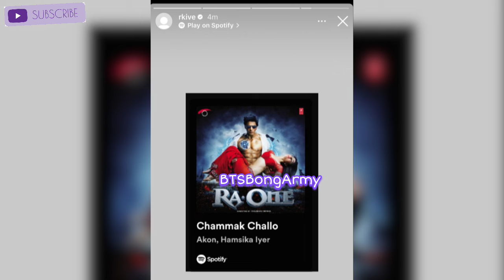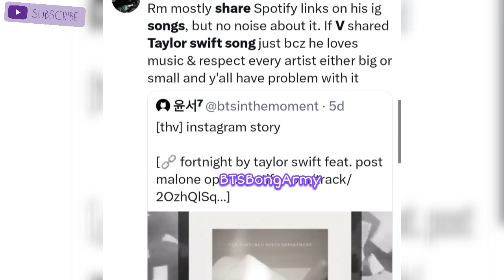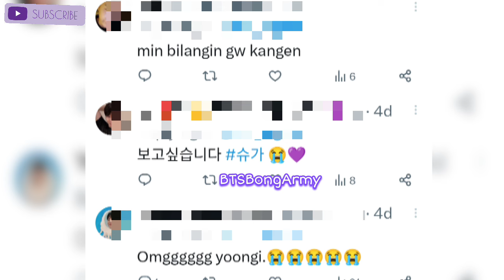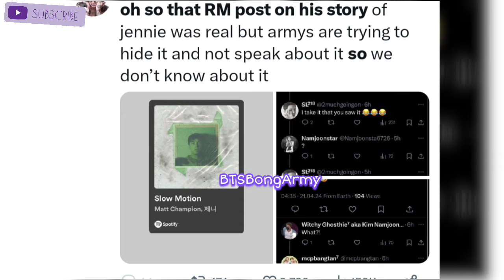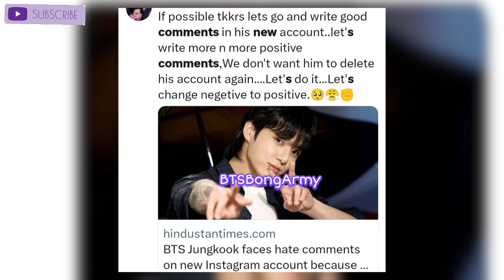RM & JENNIE Dating News| Jungkook getting H@te Comments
RM & JENNIE Dating News| Jungkook getting H@te Comments Copyright Disclaimer Under Section 107 states that under specific conditions for copyright, unauthorised use of material that is copyrighted is permitted when this use falls in the category of being 'fair'. Under the Copyright Disclaimer under Section 107 of the Copyright Act 1976, there is an allowance for 'fair use' of copyrighted material for such purposes as education and research, scholarship, criticism, news reporting, comment, and teaching.

my quiries :
Jikook military
Bts bangla
Bts updates
Jungkook news
Jimin in military
Jhope news
Bong army
Bts bong army
Bts news
Bts updates 2024 today
Jikook updates
Jimin news today
Jungkook update
Military bts
Suga military
Bts v news
Bts v new update
Bts update
Bts update 2024 today
Bts millitary update
Bts millitary photo
Bts military
Bts Bengal
Bts bangla news
V bts newz
Suga military
Military bts
V in military
V in the military
Taehyung news
Jungkook military service
Jungkook military news
Jungkook military
Jk military
Jin military
Jimin update today
Jimin military
Jimin in military
Jhope news
Bts v news
Bts update
Bts millitary update
bts news
bts news today
bts news in hindi
bts news in bangla
bts news bangla
bts news today 2024
bts news in bengali
bts news in india
bts news today in hindi
bts news channel
bts news 2024
bts news in bangladesh channel
bts news in bangladesh
bts new vlog
bts news
bts news in la behind mission eng sub
bts new bangla funny dubbing
bts new bangla ff
bts new butter song
bts new bangla funny video
bts news bangla
bts news bangla somoy tv
bts news bangladesh
bts new news bangla
bts v news bangla
bts news today bangla
bts military service news bangla
bts kpop news bangla
bts news today 2023 bangla
bts bangla news
bts bangladesh news
bts bengali news
bts fan bangladesh news
bts v new news bangla
bts update bangla
bts new update bangla
bts updates 2023 today
bts updates today
bts updates in tamil
bts updates 2023 today in hindi
bts updates 2023 today tamil
bts updates 2023
bts updates in hindi
bts updates malayalam
bts updates channel
bts updates
bts updates today
bts update 2023
bts update in hindi
bts update bangla
bts binder update
bts and blackpink update 2023
bts photocard binder update
bts and blackpink update
bts v birthday update 2023
bts rm birthday date 2023
bereal bts update
bts update news
bts bangla Update
bts update in bangla
bts bangla news
bts bangla Khabar
bts new military update
bts Taehyung new military update
bts v new military update
bts Taehyung new military pics
Bts jimin
Bts jungkook
Jikook
Jikook in millitary
Jimin jungkook in millitary
Jungkook jimin in millitary
Jin
Jin with jikook
Jin with jimin jungkook
Jin millitary
Jin millitary update
Jikook
Jikook millitary
Jikook millitary update
Jimin
Jimin millitary update
Jungkook military
Jungkook millitary update
Bts jk
Jimin and jungkook
Jungkook and jimin
Bts jungkook
Bts millitary
Bts millitary update
BTS Bangla Update
BTS V Military new  update
 Bts millitary ceremony
Bts v millitary
Taehyung millitary
Bts v millitary update
Rm millitary
Rm millitary update
Rm and bts v
Taehyung and rm
BTSBongArmy
bts
Kpop